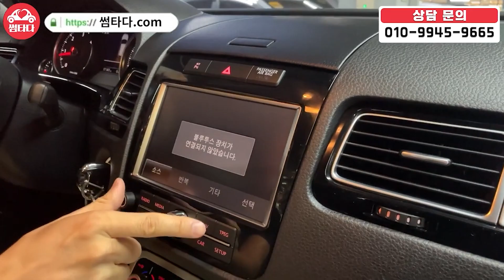겨울에 특화된 자동차가 있다?? 튼튼한 외판! 4륜구동까지! 근데 이 차를 50만원 추가 할인해서 판매하겠습니다! 진짜 국산 SUV보다 저렴하게 등장!